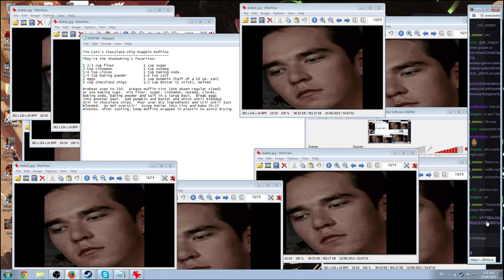Day 186: Bag of rock simulator 2015